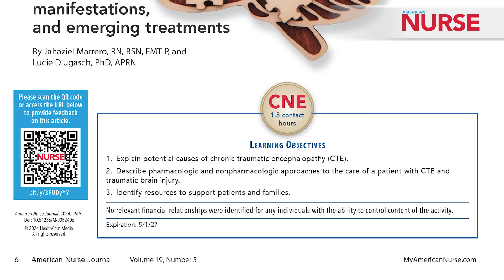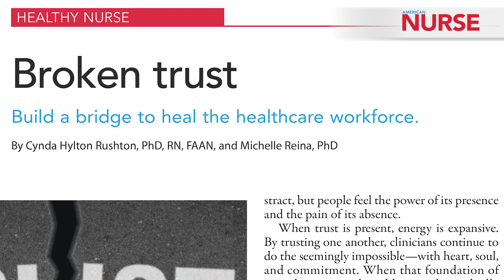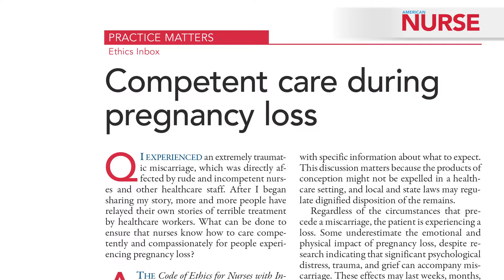May 2024 American Nurse Journal VOL. 19 NO. 5 preview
Watch IN THE KNOW for a preview of May 2024 American Nurse Journal VOL. 19 NO. 5 issue. All articles and digital replica will be available by May 8th.

Hello nurse colleagues – Cherie Mee here with highlights from the May 2024 issue of the American Nurse Journal.

Our continuing nursing education offering for May is on Chronic traumatic encephalopathy and traumatic brain injury covering pathogenesis, manifestations, and emerging treatments. According to the U.S. Department of Veteran Affairs, between 2000 and 2019, over 414,000 U.S. military service members have sustained a traumatic brain injury and in 2010 the CDC estimated that traumatic brain injury accounted for 2.5 million ED visits in the US.

The May issue includes a feature article entitled Breaking barriers: Nursing education in a wheelchair that covers the story of a nurse who overcame assumptions, bias, and challenges.

Knowledge of intravascular determination is about the knowledge deficit among nurses regarding intravascular fluid status monitoring and the need for improved understanding and use of measurement technologies.

Also in the May issue we include an article Broken Trust – Build a bridge to heal the healthcare workforce. This article is about the crisis of trust in the healthcare workforce and the importance of rebuilding trust to improve the well-being of clinicians. Diabetes innovations and access to care focuses on interprofessional care and the use of technology in diabetes management.

Virtual reality: Treating pain and anxiety covers the implementation of virtual reality technology for treating pain and anxiety in healthcare settings and our Rapid Response article is on Rocky Mountain spotted fever.

In each issue, we highlight content from the American Nurses Association including the ANA President’s message, a practice and Ethics column, and the ANA on the Frontline news section.

I hope you take the time during National Nurses week to recognize the value of the important work you do. This year’s theme is Nurses Make the Difference. We have a web page set up to Thank a Nurse! and we would like to hear from you. Please take the time to acknowledge the meaningful work of a colleague and share how they make a difference.